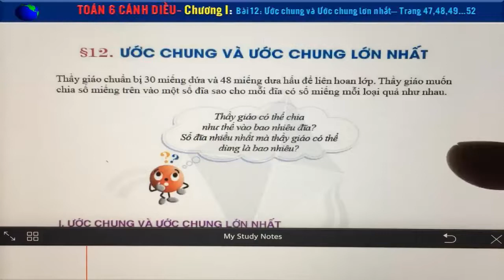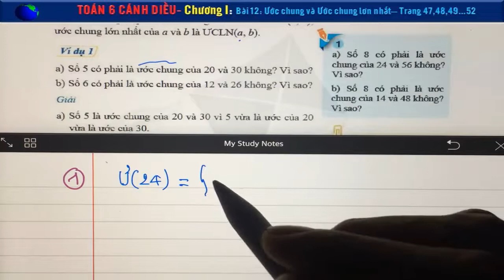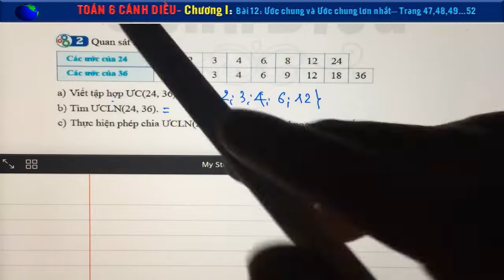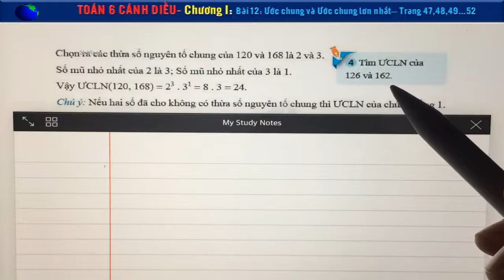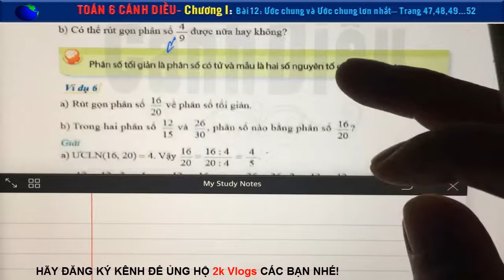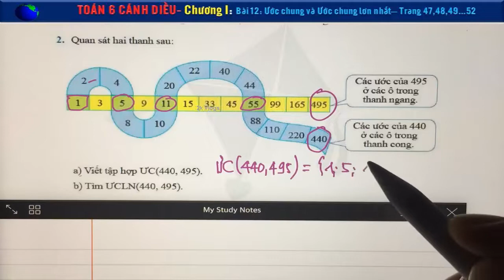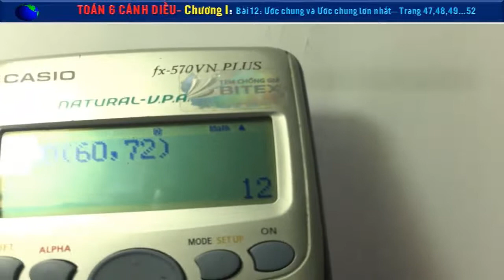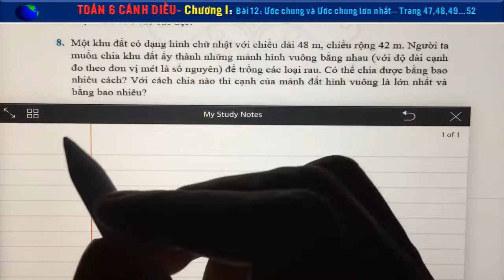Toán học lớp 6 - Cánh diều - Bài 12 - Ước chung và ước chung lớn nhất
Toán 6 - Chương 1, Bài 12: Ước chung và ước chung lớn nhất - Trang 47,48,49,50,51 -  Bộ sách cánh diều
Một nhóm gồm 24 bạn nữ và 30 bạn nam tham gia một số trò chơi. Có thể chia các bạn thành nhiều nhất bao nhiêu đội chơi sao cho số bạn nam cũng như số bạn nữ được chia đều vào các đội?
Một khu đất có dạng hình chữ nhật với chiều dài 48m, chiều rộng 42m. Người ta muốn chia khu đất ấy thành những mảnh hình vuông bằng nhau (với độ dài cạnh, đo theo đơn vị mét là số tự nhiên) để trồng các loại rau. Có thể chia được bằng bao nhiêu cách? Với cách chia nào thì diện tích của mảnh đất hình vuông là lớn nhất và bằng bao nhiêu?
Tìm ƯCLN(126, 150). Từ đó hãy tìm tất cả các ước chung của 126, 150
a) Viết tập hợp ƯC(440,495)
b) Tìm ƯCLN(440,495)
👇 Xem nhiều hơn các video của 2k Vlogs 🌴